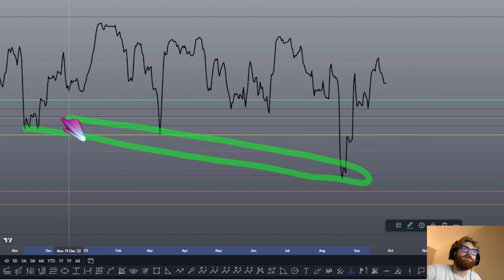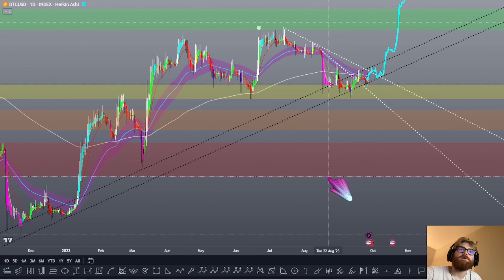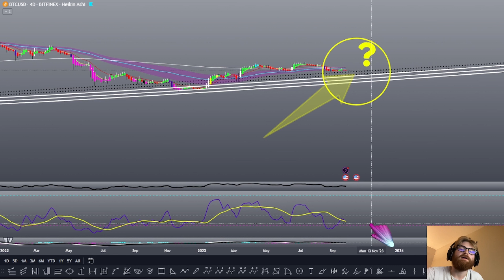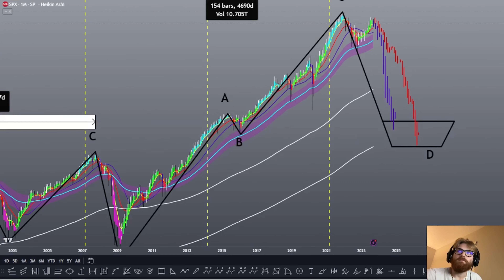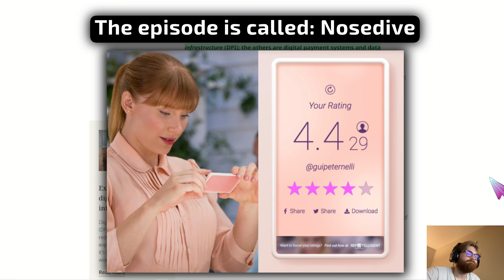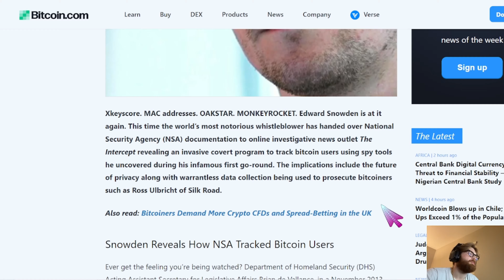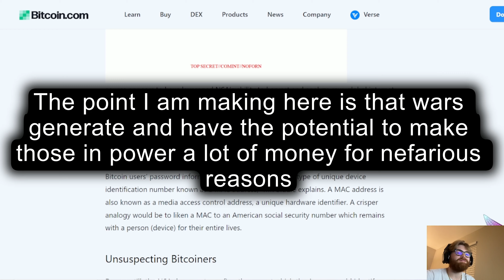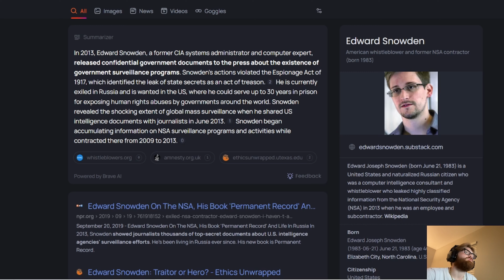BTC BARRELING INTO A WHITE SWAN EVENT!? IS THERE RECOVERY FROM THE DEATH OF THE MARKETS...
In this video, I provide some insightful analytical reasoning on Bitcoin, which generally applies to the entire cryptocurrency market.

Seek Christ Jesus (Yahushua)! Accept Him into your heart through prayer, and be baptized in His name for the remission of your sins, that you may receive the gift of the Holy Spirit! Blessed be you all! Be not deceived by the coming Lawless One!

Chapters:
0:00 - Intro

0:30 - BTC Analysis

22:05 - White Swan Thesis

48:02 - Outro